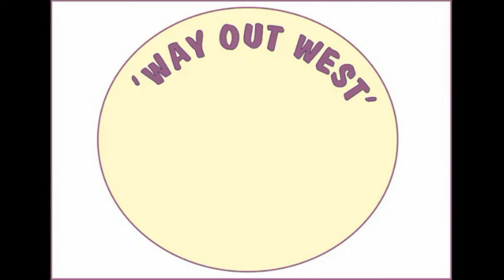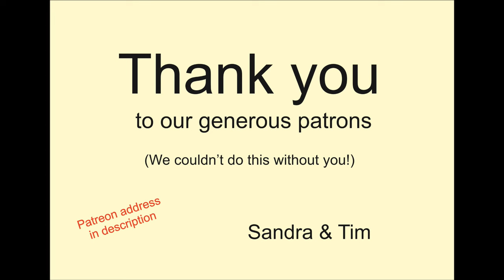Farm Life in August 2023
From very busy to very quiet, from rain to sun - and everything inbetween...a good month!!!

This is our other channel - Way Out West Workshop Stuff

here's our two online stores where you can see some of the craft things we make and sell..